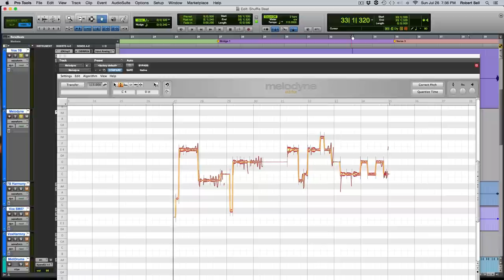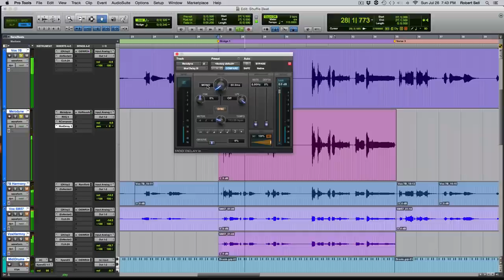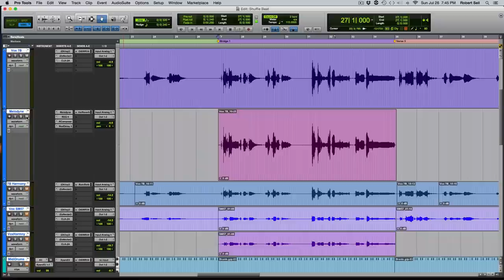Creating Vocal Harmony in Melodyne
I'm using Pro Tools 12 to record a basic guitar/vocal track. In this vocal harmony tutorial, I'm creating Vocal Harmony using the Melodyne plugin. Shure Sm57 an industry standard that I use all of the time for vocals, drum kit, guitar amp, etc. Here's the Amazon link: (paid link)
The pitch of the harmony was pitch corrected 100% and pitched up a 3rd. A delay plugin was used to delay the harmony vocals by 50ms. Here's the song Taylor Made in it's entirety
Shure Sm57 an industry standard that I use all of the time for vocals, drum kit, guitar amp, etc
Behringer ADA 8200 (not a stand-alone interface. Works with existing unit via ADAT)